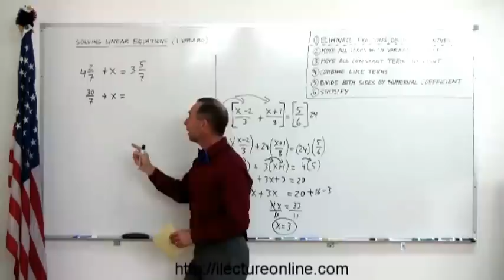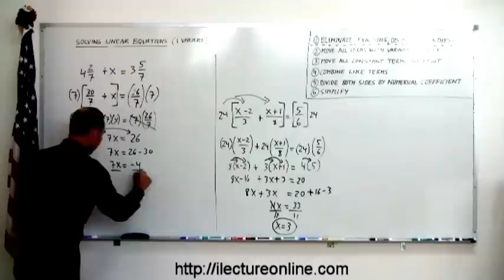Algebra - Solving Linear Equations With One Variable - (5 of 6)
How to solve a linear equation (single variable equation).  I'll go over improper fractions in this lecture.